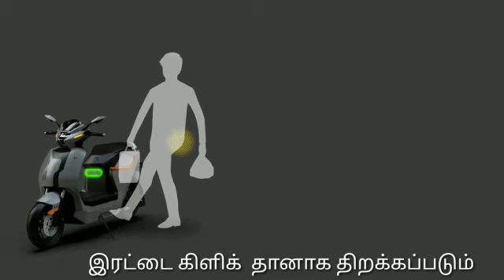RIVOT NX 100 New Electric Bike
RIVOT NX 100 Specification
Battery Range 180 km & 250 km Range
Motor Power 4kW & 150 N-M Torque
Regenerative Breaking  Up to  35% Efficiency
Battery Capacity & Range
Rivot Motors claims that their new electric scooter NX 100 gives a range of 280 km on a single charge. as the electric scooter is equipped with 4 modular and removal li-ion batteries. Each electric modulator gives a range of 70 less.

Regenerative Braking System
The Rivot NX 100 is equipped with a regenerative braking system that can charge efficiency up to 35%. Where another company’s regenerative braking system can only charge 10% efficiency.

The NX 100 gets its power from a powerful 4 kW electric motor. Due to which it generates torque of 150 N-M. And with this, it can go up to a top speed of 100 Kmph.

Rivot NX 100 Top Features
The electric scooter comes with a 7-inch dashboard with a touch screen similar to the ola s1 and a simple one, but it has a dash camera in the headlight which is something new in any of the upcoming electric scooters. also, it gets projector headlamps, DRL LED lights and a regenerative braking system. These features have been given for the first time in an electric scooter.

The 7-inch touch screen has all the smart features like other electric scooters and enables you to use some unique features like pattern lock and user profile lock.